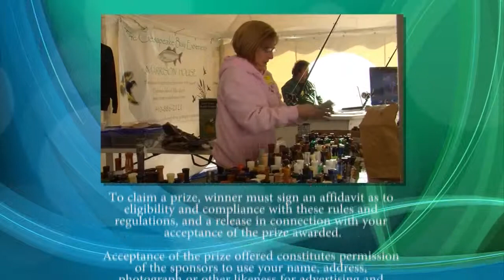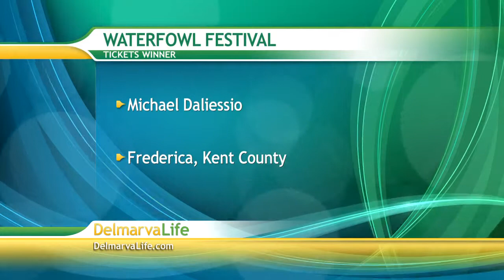Friday, October 25th, Segment 5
Pet Connect